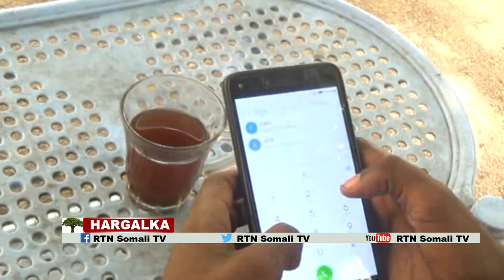isbadalada ganacsi ee Gobolka Hiiraan.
TRTN TV: Kenya Waxaa ka socda Baacsiga Sonkorta Wasaqaysan.